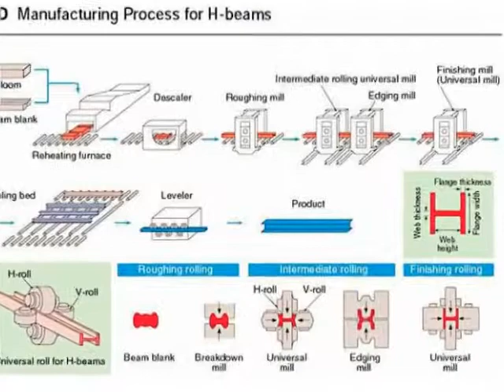carbon hot rolled structural steel h beam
Skype:haorongsteeliron